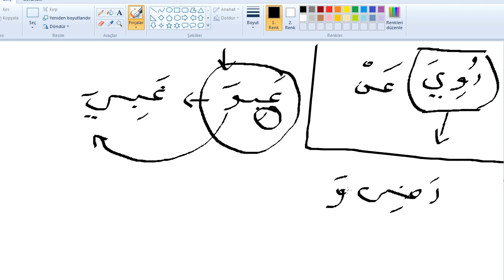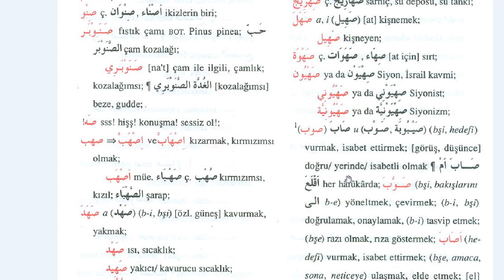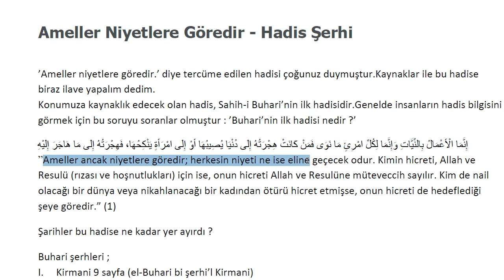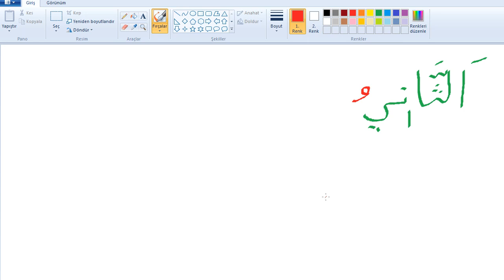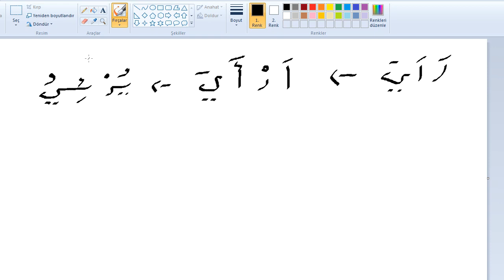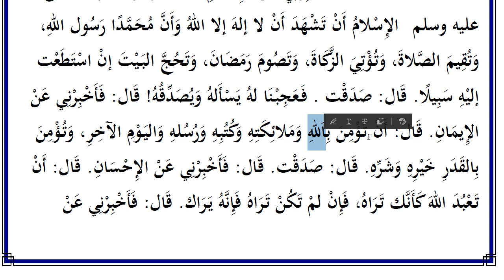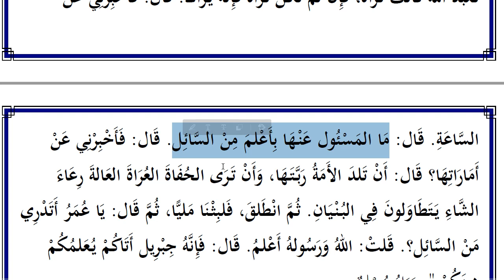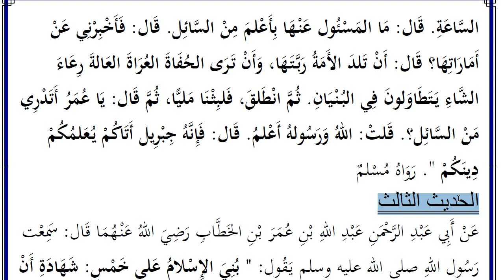Online - Canlı Ders Veriyoruz | Erbeun İlk 2 Hadis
-Canlı / Online ders halkamıza siz de katılabilirsiniz.
-Her seviyede online özel Arapça dersi alabilirsiniz.